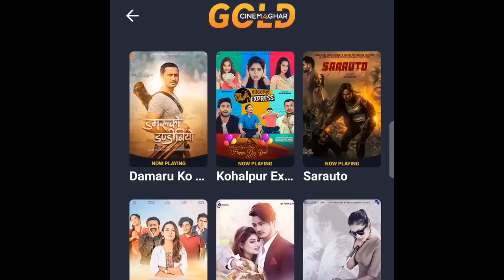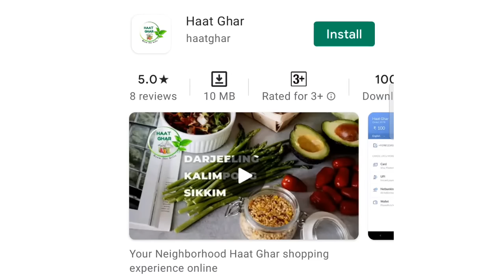Nepali Tarzan || Part 2 || BT Kancha Reviews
In this video, BT Kancha reviews the movie Nepali Tarzan.